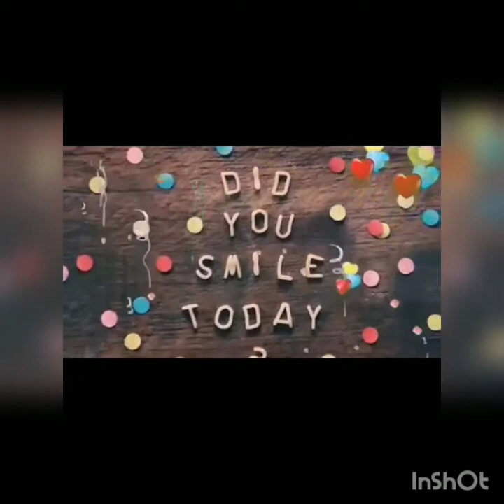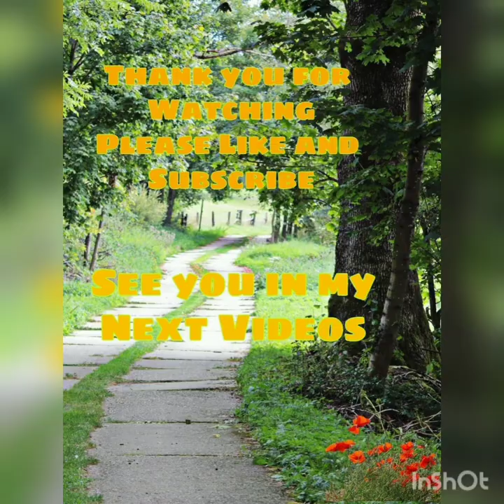My Birthday Celebration and Greetings from My Families and Friends / Marilou Simogan